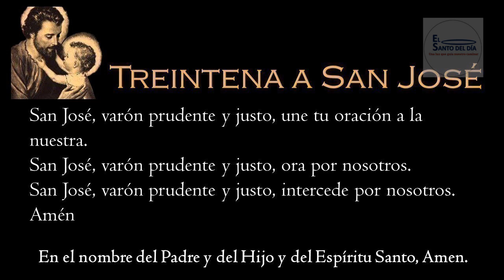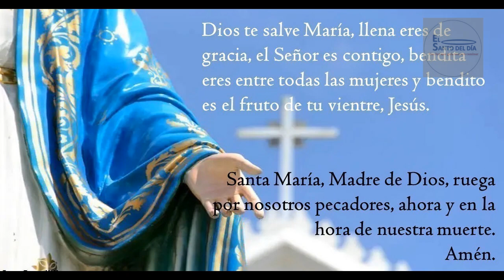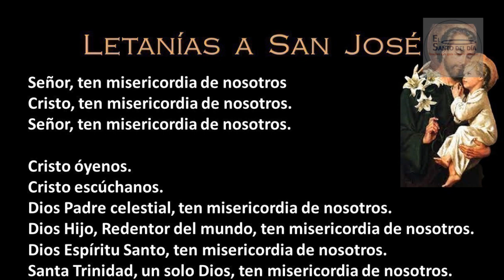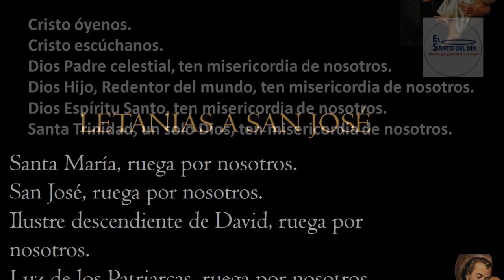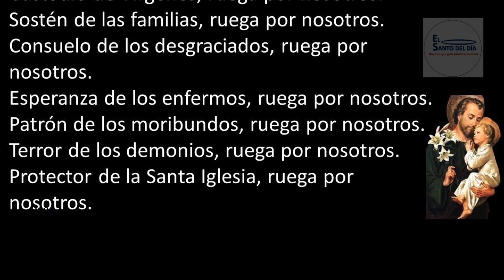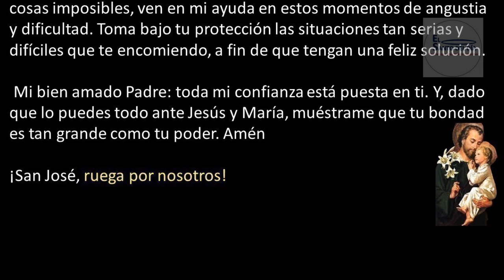TREINTENA A SAN JOSE /DIA 24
MEDITACIÓN DEL DÍA 24

En este día quiero dejar en ti un bello recuerdo.

En este día quiero dejar en ti un bello recuerdo, has venido a mi carpintería y no te puedo dejar con tus manos vacías. Jesús me ha enviado a ti a protegerte, a ser tu intermediario porque no quiere que pases necesidades. Cuida de ti como a las niñas de sus ojos, tu nombre lo lleva escrito en las palmas de sus manos.

En este día eleva una oración al cielo cargada de una alta dosis de confianza en la que el Señor te escuchará, será consuelo en tu aflicción, abundancia en tu escasez, remedio en tu enfermedad, luz en la oscuridad, paz en tus momentos de intranquilidad.

En este día aprende a enfrentar tus miedos. Vence al demonio por la poderosa intercesión de la Santísima Virgen María; en Ella encontrarás la seguridad para que avances en el camino; con Ella superarás toda prueba, Ella es madre de misericordia y jamás abandona a sus hijos.

En este día comparte de lo que tienes con los necesitados. La caridad es signo de que verdaderamente amas a Jesús, de que estás impregnado de su doctrina, de que reconoces su presencia en el que sufre, en el que no tiene pan para comer, en el que no tiene un traje para vestir, en el que no tiene techo para resguardarse del frío o del calor, en el que padece una enfermedad terminal y no encuentra quien lo auxilie, en el agonizante que no tiene quien ore por él para el trance de la vida terrena a la vida eterna.

En este día recibe mi bendición y siéntete feliz porque te cuento en el número de mis devotos.